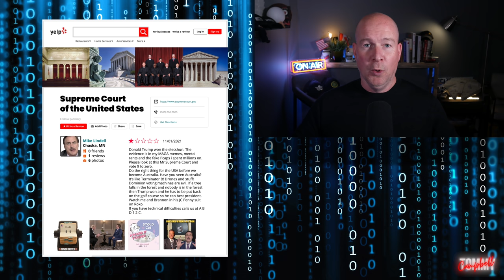Mike Lindell Crying About MyPillow Knockoffs Is Hilarious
Mike Lindell upset about copies of his pillows being sold online is hilarious and the MyPillow CEO talks about the same Jan 6 hearings he refuses to watch and how he would testify. I have a laugh with Lauren Boebert failing to spell America, roast Don Jr on Twitter, talk Richard Donoghue revealing statements made by Donald Trump, Ron Johnson pretending to be on the phone and the latest in stupid from Marjorie Taylor Greene, Ted Cruz and more. Comedian Tommy Campbell is back with his news satire, funny twitter roasts and his popular Don Jr impression, Donald Trump impression, his Mitch Please Mitch McConnell impression and the popular, 'the socks stay on' segment with Jones and Marjorie. Tommy Campbell breaks down MyPillow Mike Lindell’s breakdown, Donald Trump Jr’s manufactured confidence and more topical comedy humor and political news satire.